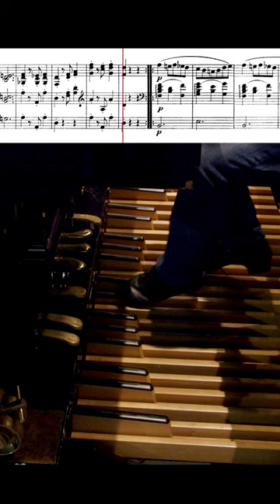Schumann: Four Sketches for the Pedal Piano (Excerpt)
Have you ever seen a pedal piano? Schumann wrote some fascinating music for the instrument. Roberto Prosseda demonstrates an excerpt from Four Sketches for the Pedal Piano, op. 58👢 🎹